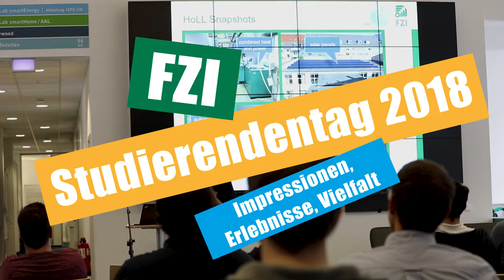FZI Studierendentag 2018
Hier ein paar Impressionen vom FZI Studierendentag 2018 im FZI House of Living Labs. Wenn ihr an unseren aktuellen Stellenausschreibungen interessiert seit, dann schaut doch einfach auf unserer Website vorbei:

Wir freuen uns schon auf nächstes Jahr!